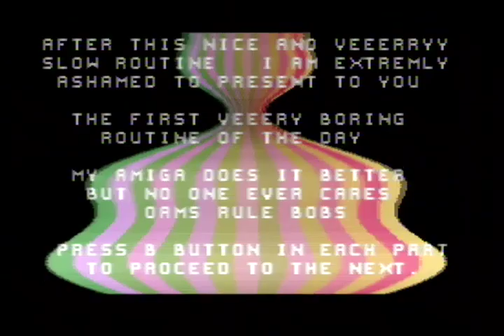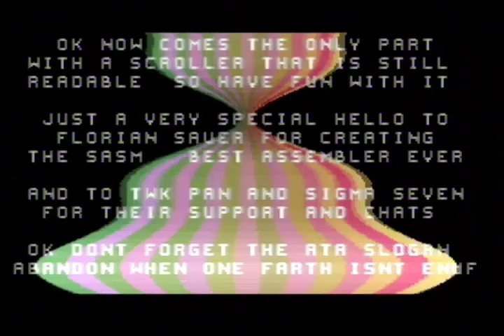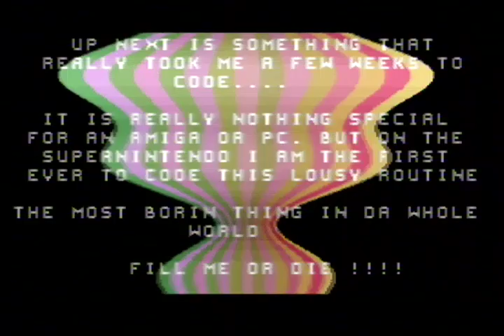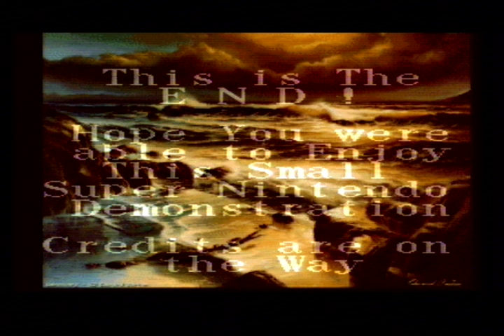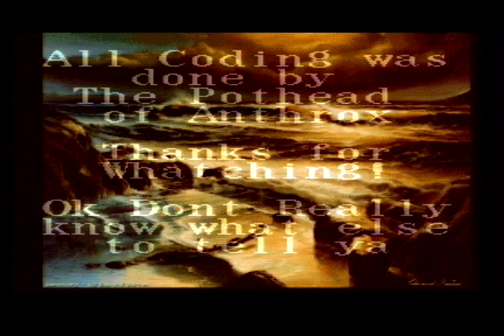2.68 MHz Demo by Abandon [SNES Demo]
*Bleep*!

2.68 MHz Demo by Abandon

platform      : Super Nintendo/Super Famicom [SNES]
type          : *
release date  : *
release party : *

Technical Info for the Pantsless folk aka Sceners:

Recorded/Captured from REAL Super Nintendo with Super Wildcard DX [SWC32dx]

mixer       : Soundcraft COMPACT 4
audio card  : RME Digi 96/8
capture card: Viewcast Osprey 230

PC with WinXP Pro

used FMLE 3.2 [Flash Media Live Encoder]

settings:

H.264, main profile, 3.0, keyframe 5 seconds
video resolution: 720x480, maintain aspect ratio checked
mp3: 224

*meow*! this is my 1st attempt to Capture and Record a Demo/PROD from real gear since i recently got a Osprey 230 Capture.device thing. Thank you so much OmegaMSX !! *purrrr*

if i made a mistake or should use other software or whutsoever and whutever to do better, plz let me know. any Tips/tricks/Help are Welcome.

ps. if you like demoscene PRODS, check out my shitty Bleeps&Beeps on Ustream.tv/channel/test-bleeps-and-beeps  or  Ustream.tv/user/SceneCat

*beep*!